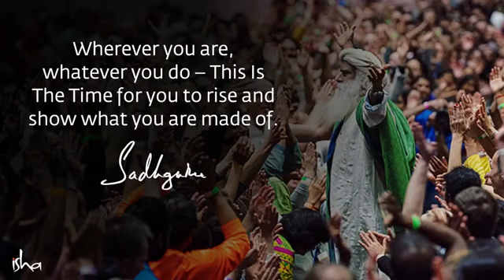Sadhguru - Do what GENUINELY matters to YOU